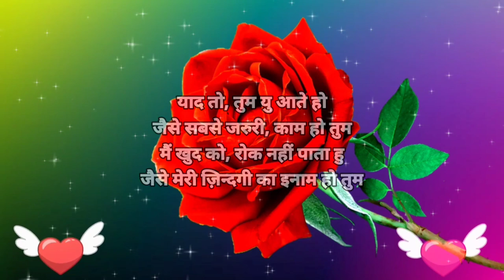Good night status🌹good night🌹good night Shayari Video ❤️ Love shayari